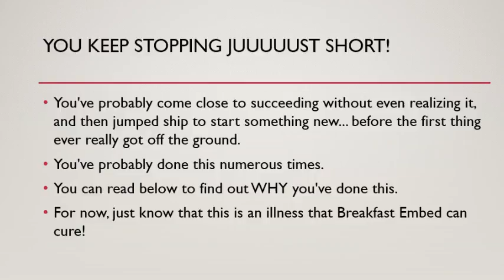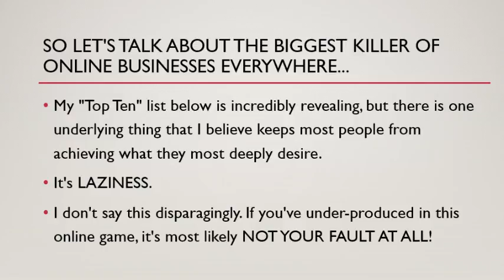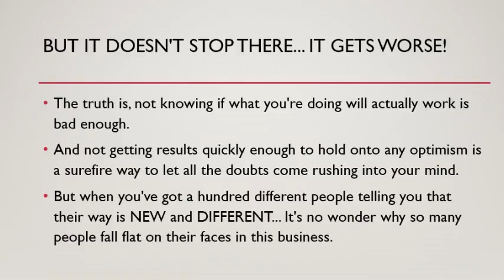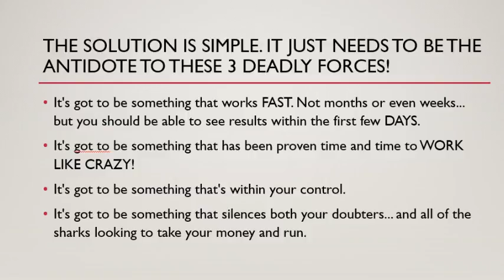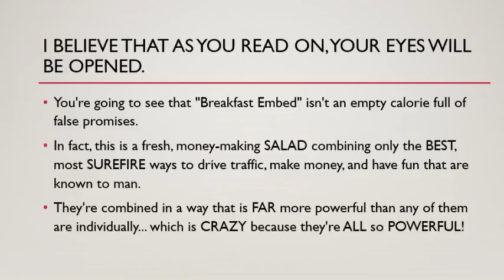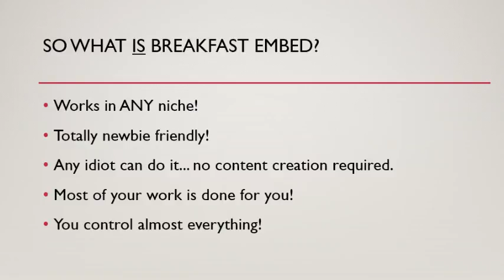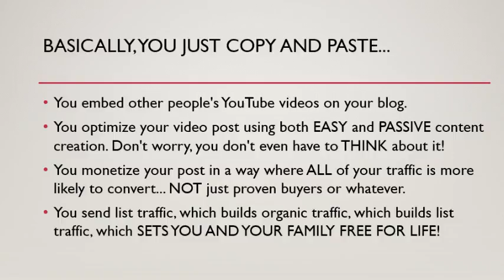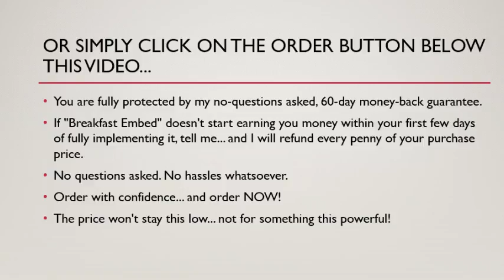Breakfast Embed Sales Video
If You Have 30-60 Minutes Each Morning During Breakfast to "Dink Around" On Your Computer, I'll Show You How to Put Your Family's Money Fears to Bed, the EASY Way... Starting Today!